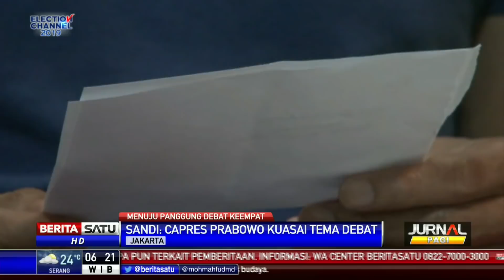Sandi Yakin Prabowo Ungguli Jokowi di Debat ke-4 Pilpres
Calon wakil presiden nomor urut 02 Sandiaga Uno optimistis Prabowo Subianto bakal unggul atas Joko Widodo di debat ke-4 Pilpres 2019. Debat ke-4 mengangkat tema ideologi, pemerintahan, keamanan dan hubungan internasional.

Facebook.com/BeritaSatu
Youtube.com/BeritaSatu